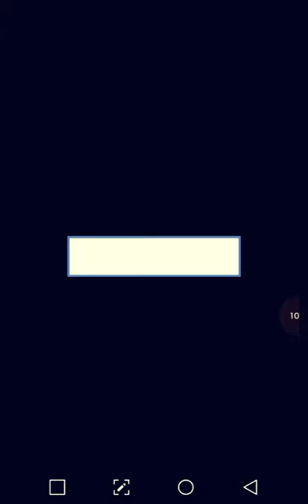Bad Boy's Girl EP4 pt 2